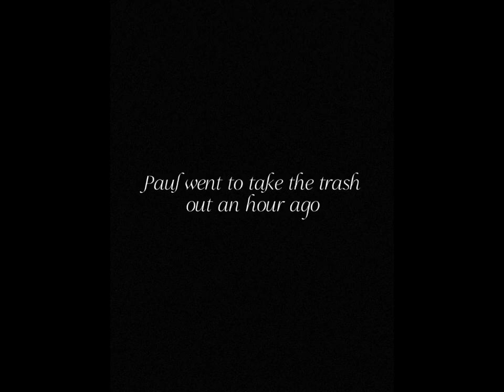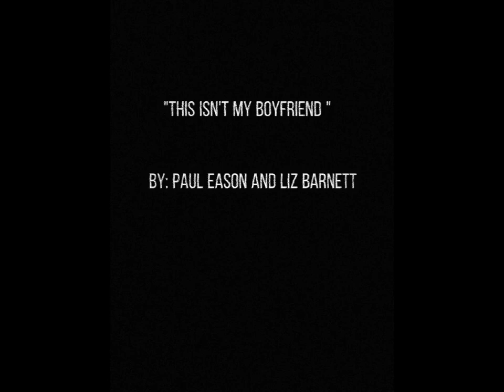"This Isn't My Boyfriend" - ANALOG HORROR [Re-Edit]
Me and Liz worked on a new possible Series of Analog Horror and hope you enjoy.